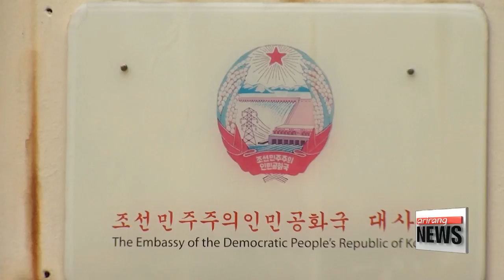117 N. Korean workers in Malaysia go missing: Borneo Post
北외화벌이 117명 말레이서 잠적••• "불법체류 단속에 도피한듯

  A group of North Koreans working in the coal mines and doing construction on Malaysia's Borneo Island has apparently gone missing.
  Malaysia's Deputy Minister of Home Affairs Datuk Masir Kujat told the Borneo Post... that of the 196 North Korean workers admitted to the country on work permits... 117 who overstayed their visas may be in hiding as there is no record of their departure.
He said the government will try to track them down.
The work permits for another 35 North Koreans are set to expire next month... and 44 whose permits expired have already been deported.
Malaysia stepped up its search for illegal workers after the assassination of Kim Jong-nam in February... and during the ensuing diplomatic row.